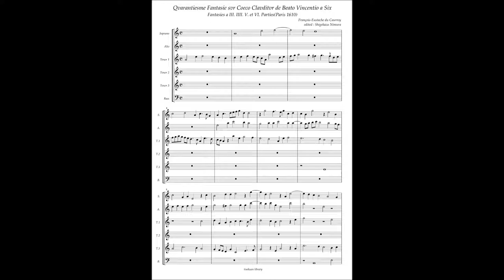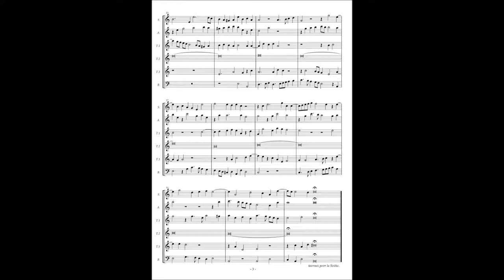François-Eustache du Caurroy, Fantasies(1610) No.40 sur Coeco Clauditor de Beato Vincentio à6